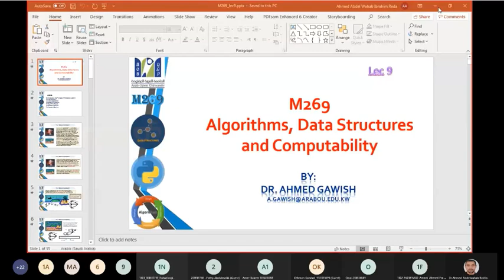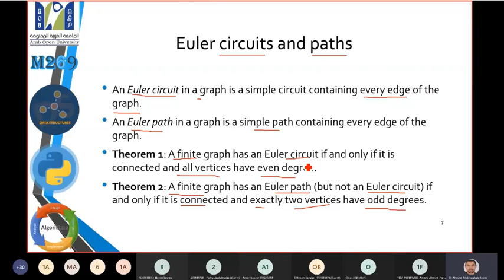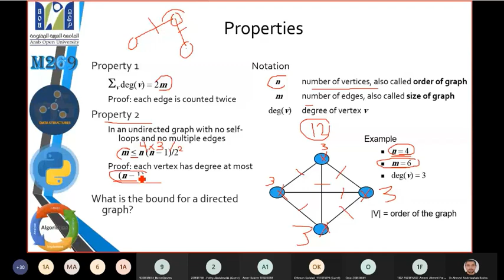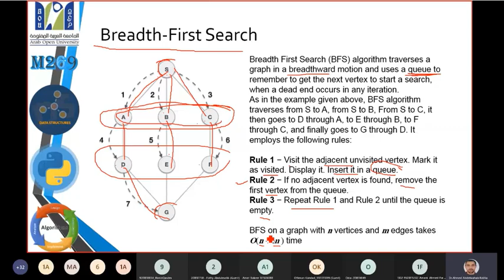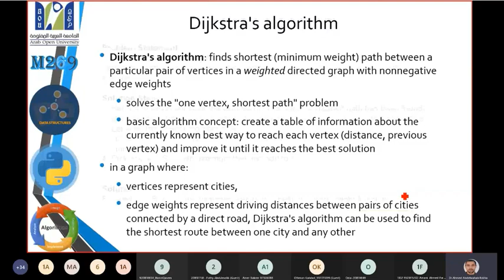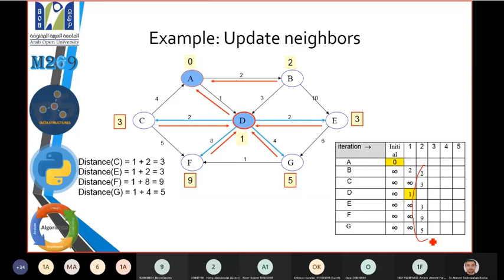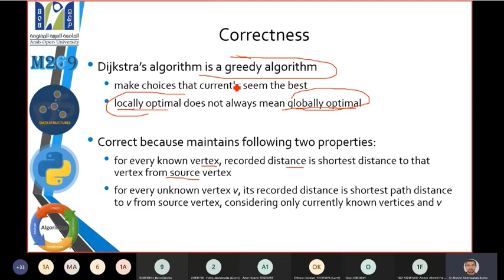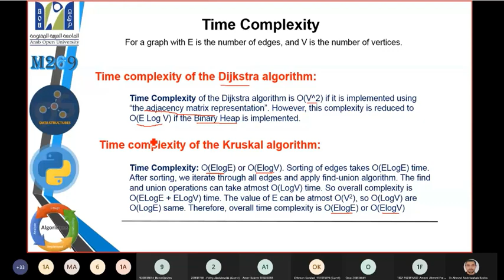M269 Dr Ahmed Rakha Meeting 09